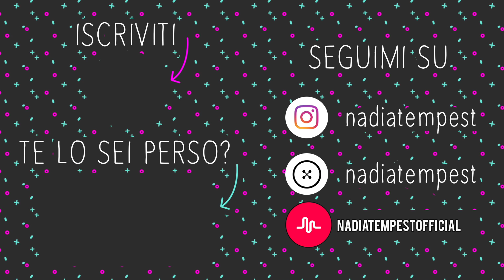❌IL DISAGIO di chi PORTA GLI OCCHIALI 🤓 e le LENTI A CONTATTO ❌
I DISAGI di chi PORTA GLI OCCHIALI e le LENTI A CONTATTO ❌Tutti i vostri audio segreti con esperienze e figuracce per colpa di occhiali o lenti a contatto ⚡️
║  👠 21 BUTTONS : nadiatempest

╚ ೋღ❤ღೋ ╝